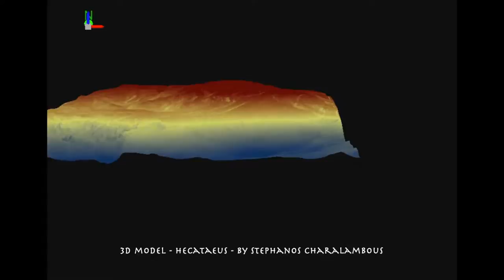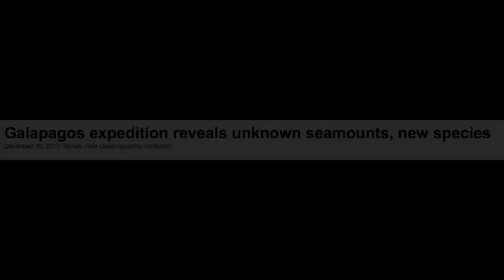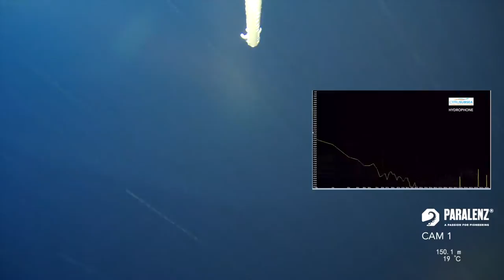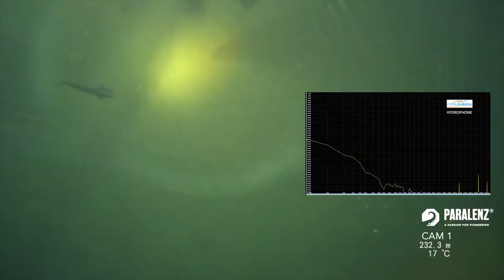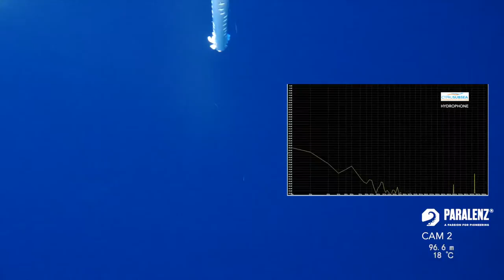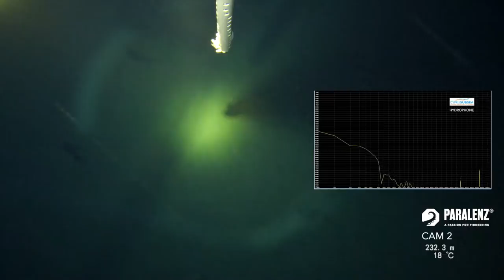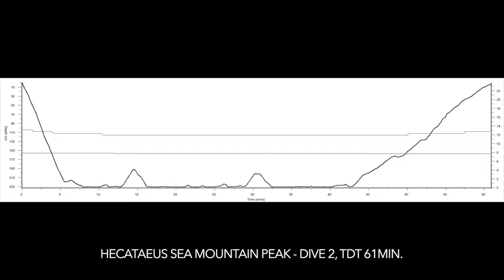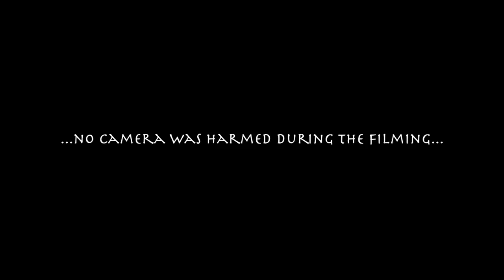THE DOGS OF HECATAEUS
FIRST TOUCHDOWN ON THE HECATAEUS SEAMOUNT